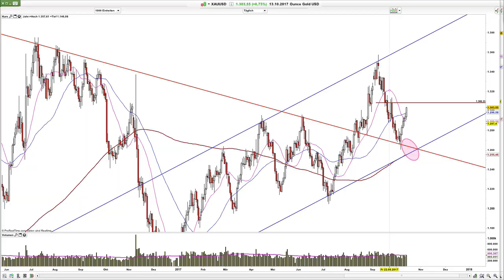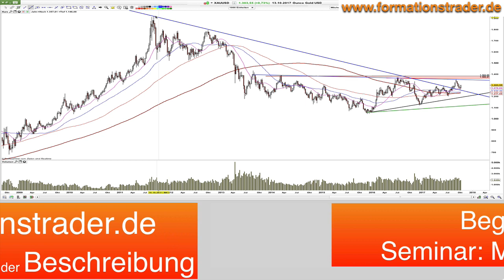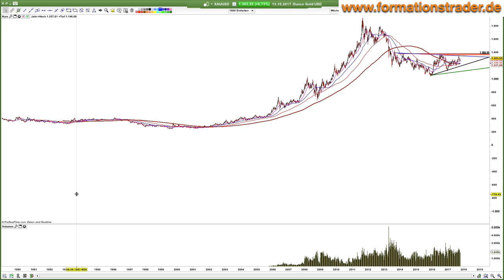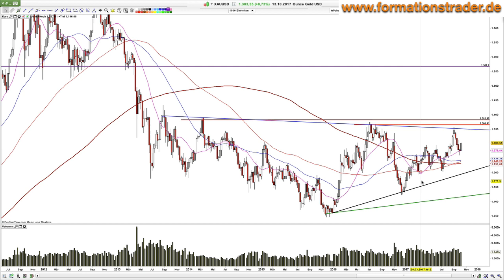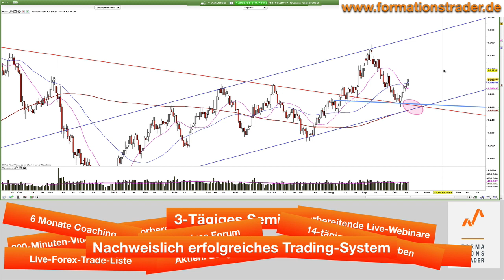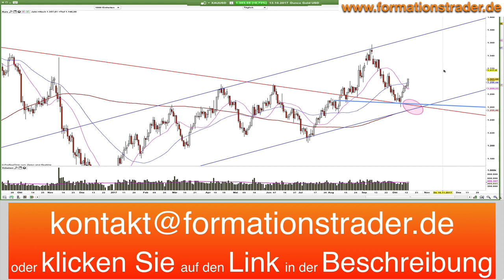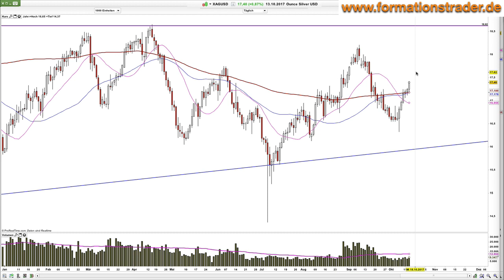Chartanalyse Goldpreis: Mega-Kaufsignal?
In der Chartanalyse zeigt sich, dass der Goldpreis weiterhin in der Setiwärtsphase steckt. Dennoch ist eine mögliche Trendlinie gebrochen und die Frage ist, ob es sich um einen "Mega-Kaufsignal" handelt.
Was der Ausbruch über die 1.300 wert ist, besprechen wir in dieser Ausgabe.

Lernen Sie unser Trading-System im Rahmen eines 6-monatigen Mentor-Programms.

Weitere Empfehlungen für Sie:
EUR/USD - Bullen zeigen Stärke - / AUD/NZD - Können die Bullen die 1,10 halten?